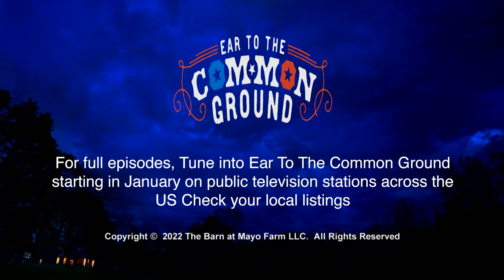Ear to the Common Ground Episode 2 Voting Rights (Excerpt)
Episode Two of Ear to the Common Ground welcomes Kyshona Armstrong and 8 of her fans to talk about Voting Rights and features an intimate performance.